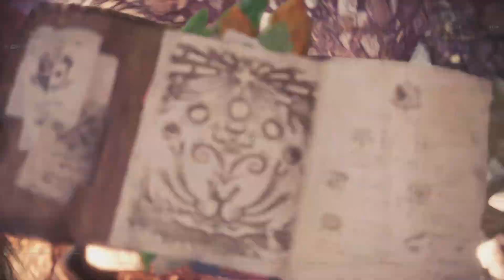จินโอกา 00:41 วินาที⚡ Monster Hunter World: Iceborne